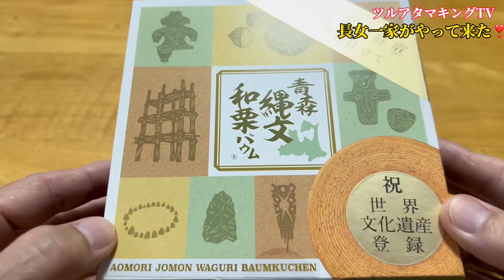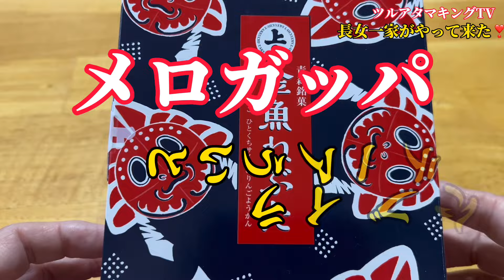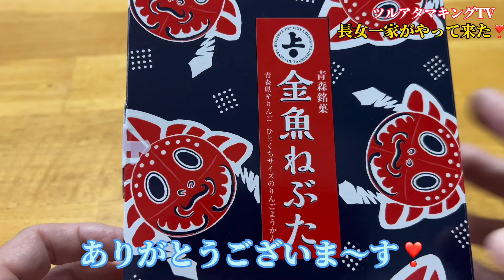ばぁばと孫の合同𝔹𝕚𝕣𝕥𝕙𝕕𝕒𝕪☺︎ *.ﾟ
奥様と孫のさくちゃんの合同バースデー🎂🎉´-
長女一家は、我が家から1時間弱離れたところに
住んでいます。
目に入れても痛くない、可愛いい孫ちゃんたちと
一緒にお祝いできて、最高に楽しい1日でした